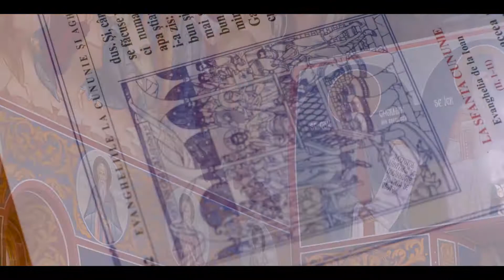Daniela si Andrei Rezumat nunta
Nunta Daniela si Andrei